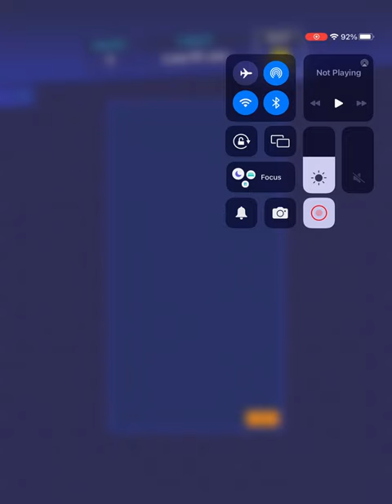GA Tetris let’s play #41 Gameplay read description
This channel is for a general audience, this is my 41st of Tetris and in case you’re wondering I finished level 38 if you want more Tetris gameplay videos make sure to like, comment and subscribe to the channel.

0:00 opening
0:30 gameplay
4:19 end